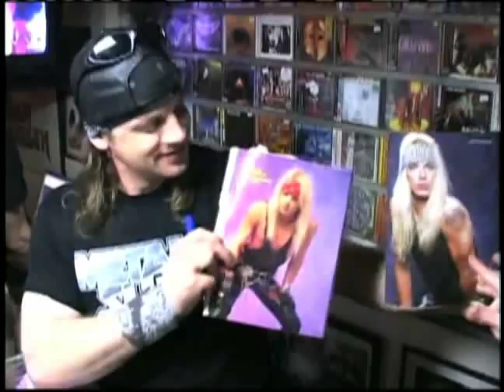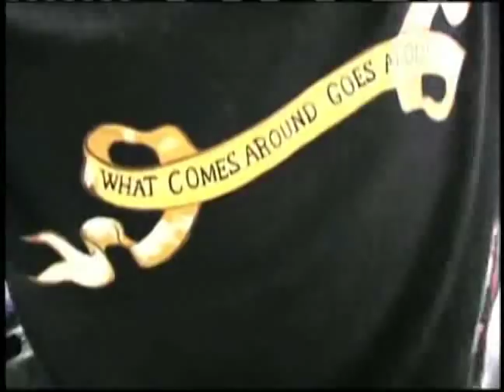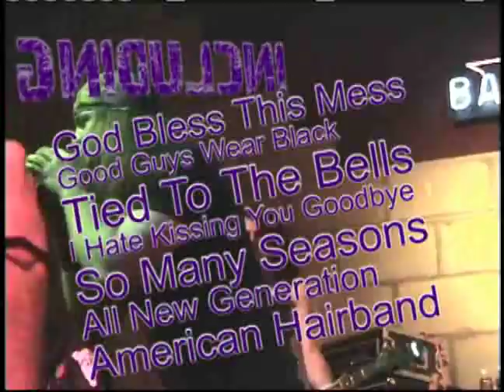Metal Sludge Stravaganza Brazil! Bastardz, TUFF, PBF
Teaser for the DVD METAL SLUDGE Stravaganza Brazil, a gig in Brazil with the bands Bastardz, Tuff and Pretty Boy Floyd.
SLUDGE GOES TO THE JUNGLE!!!

Teaser do DVD METAL SLUDGE : SLUDGE GOES TO THE JUNGLE, gravado na festa METAL SLUDGE Stravaganza Brazil, em São Paulo, com as bandas Bastardz, Tuff e Pretty Boy Floyd.